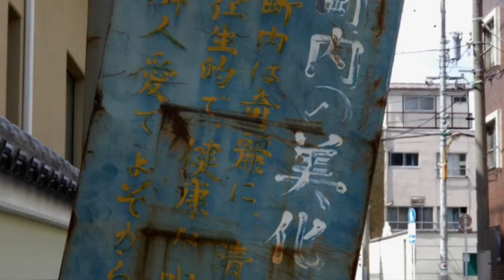写真アルバム／経過時間（42）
「ゼロカロリーカクテル」（written by んぃん）